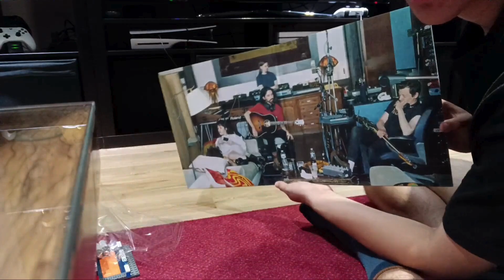POV: You Get Kidnapped, with Special Guest Clairo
listen as soon as the summer is done there will be plenty more actual projects like more music videos and some skits and even a movie so... get excited for that now or don't, hold that excitement for when I announce everything.